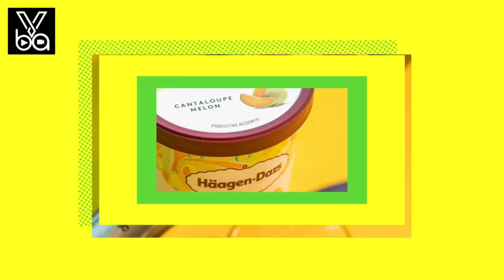VBA頻道 - 美食 唯港薈首度聯乘Häagen-Dazs™及Champagne Louis Roederer 精緻下午茶為夏日增添微醺氛圍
唯港薈GREEN首度聯同 Häagen-Dazs™及香檳品牌Champagne Louis Roederer，呈獻Häagen-Dazs™ x Champagne Louis Roederer下午茶。以水果元素作靈感，配以精湛手藝把Häagen-Dazs™多款經典口味雪糕製成特色甜點，再配搭Champagne Louis Roederer Brut Premier入饌的鹹點，然後享用一杯白桃士多啤梨Louis Roederer Brut Premier香檳。享受清新的午後時光！